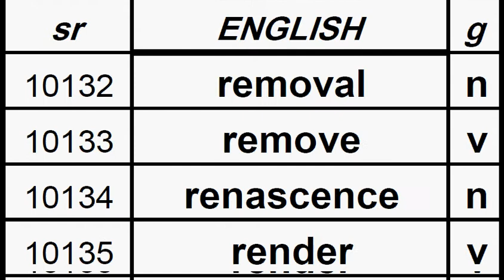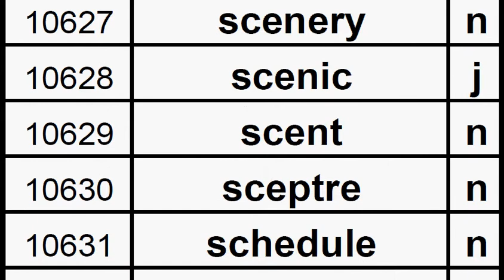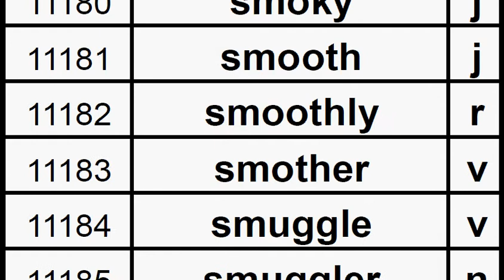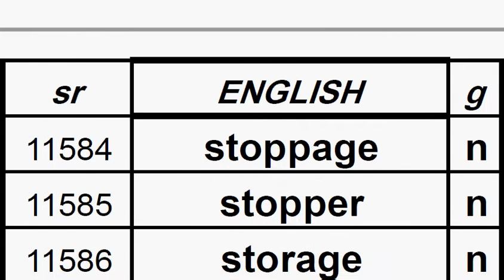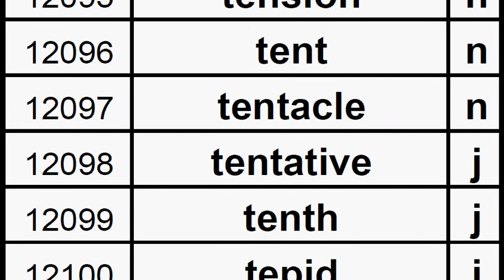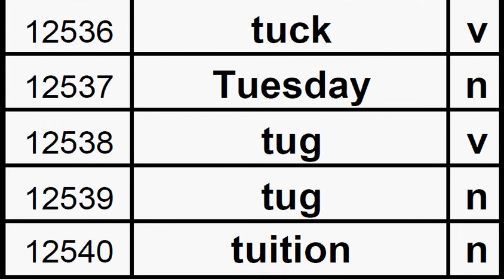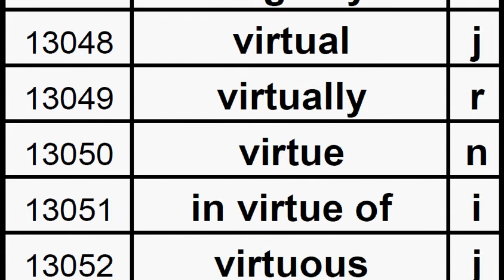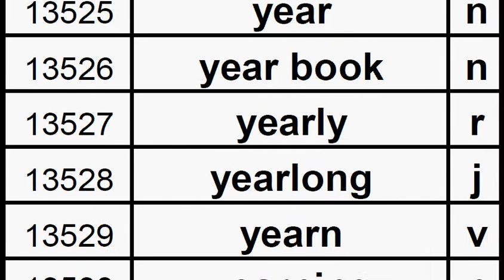ENGLISH MEANING, Numbers from 10000 to 13576, Get the meaning by clicking the link in description